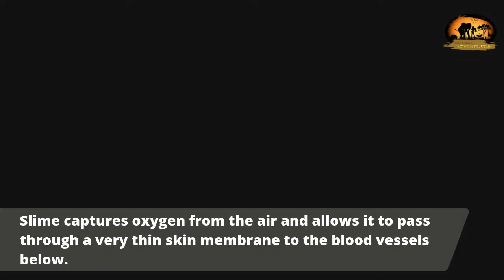Nature Class LIVE: How Do Animals without Lungs Breathe 🤔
LESSON & ACTIVITY

We know mammals breathe with lungs, but how do fish and other animals that don't have lungs breathe?

In today's lesson,  we will be chatting about how animals get the oxygen they need without having lungs and doing an activity that explains how worms and lungless salamanders breathe through their skin!

You will need:

Sponge cut up into 4 sections

Water

Dish Soap

Food Coloring